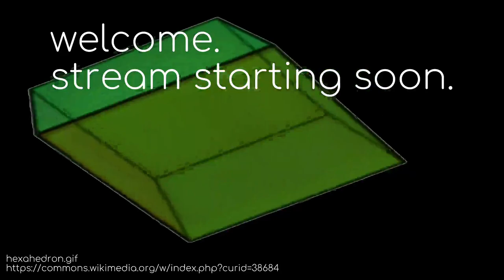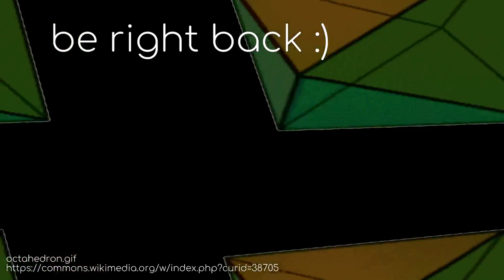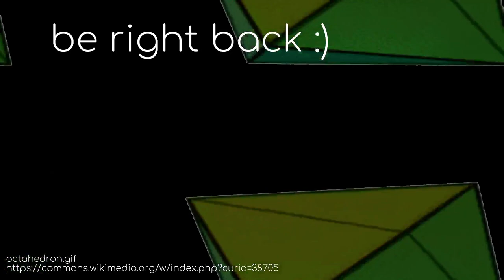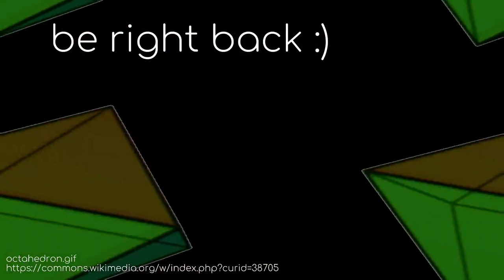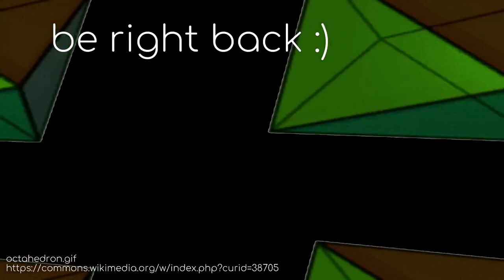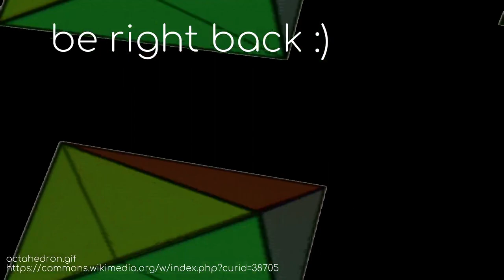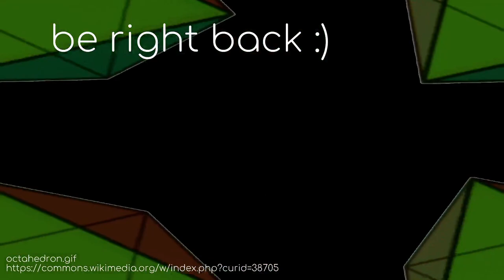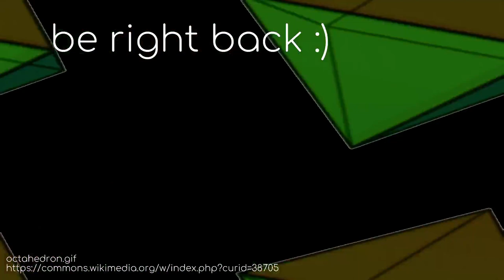corruption | every item every version stream 3